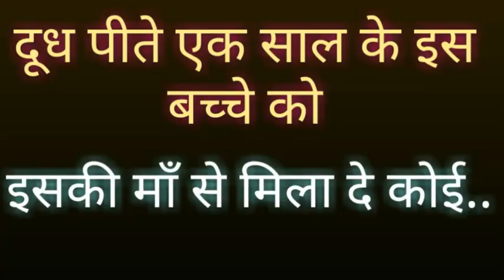अलिगढ़ के इस बच्चे को माँ से किसने दूर किया ?